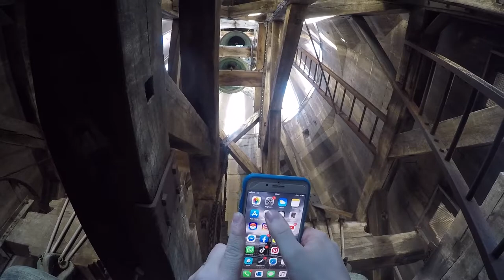Notre Dame D'Auteuil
A la visite des parties Hautes de l"église Notre Dame D'Auteuil de Paris 16